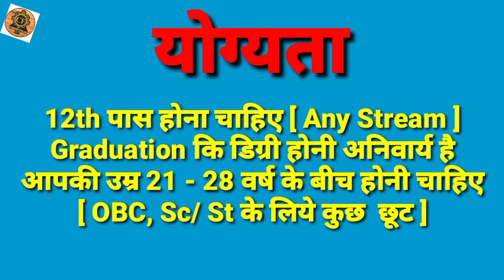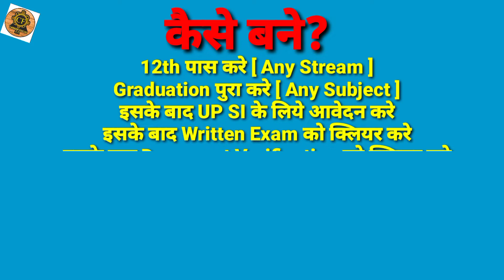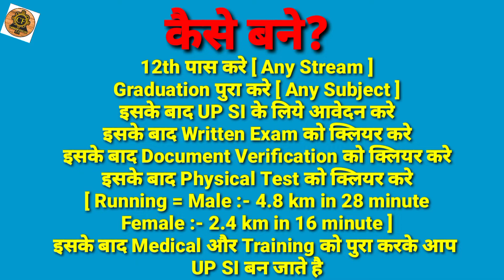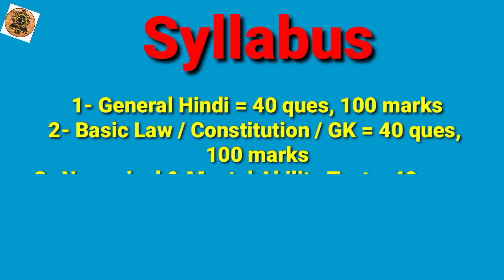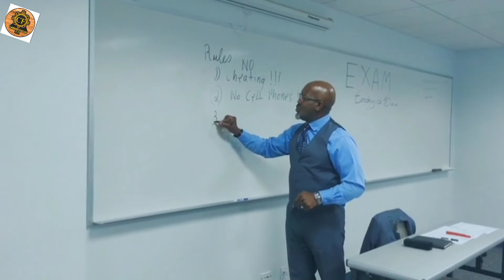UP SI Ka Syllabus Kaisa Hota Hai।। SI Kaise Bane। SI Exam Syllabus । UP SI Ki Salary Kitni Hoti Hai।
हेल्लो, दोस्तों आज इस विडिओ में हम आपको बताने वाले है कि UP SI कैसे बने? UP SI के लिये योग्यता,  आयु सीमा, एग्जाम पैटर्न,  सिलेबस,  सेलेक्शन प्रोसेस, ट्रेनिंग और सैलरी कितनी मिलती है? पुरी जानकारी हिन्दी में ।।

[ इस विडिओ को देखने के लिये आपका धन्यवाद ]

UP SI Kaise Bante Hai?
up SI Ka Kaam Kya Hota Hai?
UP SI  Kya Hota Hai?
SI Kaise Bane in Hindi?
UP SI Exam Ka Syllabus?
UP SI Ke Liye Exam Syllabus?
UP SI Ka Exam Pattern?
UPSI Ka Syllabus  In Hindi?